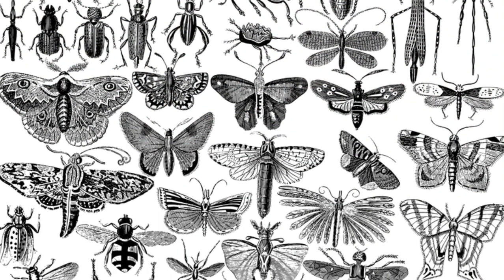Charles Henry Turner Biography Tamil | 4 Demons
NOTE:-
all the images/pictures/video clips shown in the video belongs to the respected owners and not me. I am not the owner of any pictures/videos shown in the video,